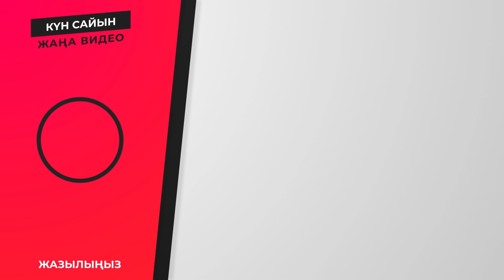АДАМ ТҮСІНІГІН ҚАЛАЙ ӨЗГЕРТУГЕ БОЛАДЫ?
Авторлық құқығы осы көрсетілген сайтқа тиесілі.

Ассаламу алейкум бауырлар. Керек арнасында тек қазақ тілінде қоғамда болып жатқан жағымды жаңалықты, пайдалы кеңестерді және нақыл сөздер мен ғибратты оқиғаларды көре аласыздар.
Арнада жұмыс істейтіндер Рүстенбек Бауыржан, Әбілхайыр Асқан